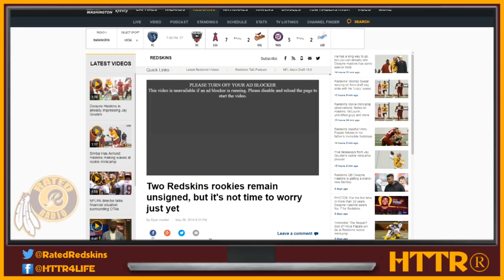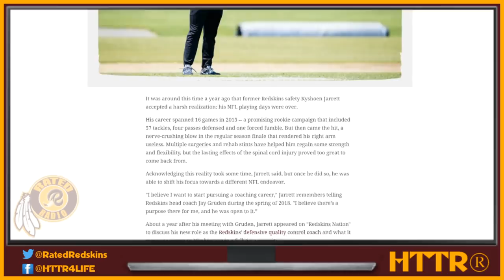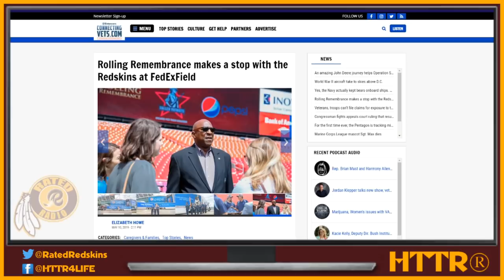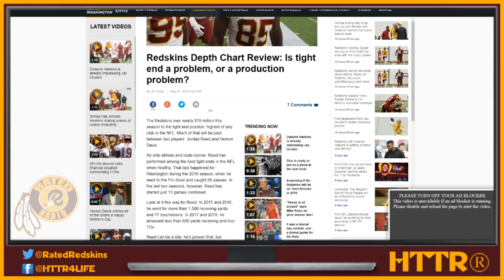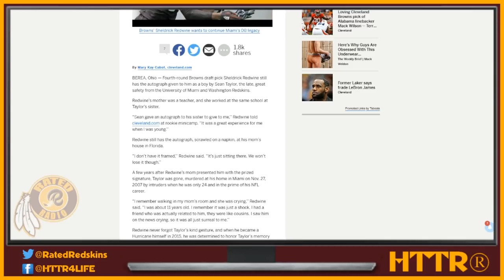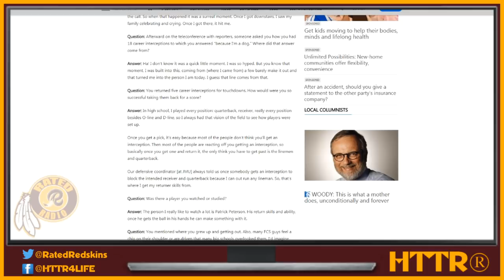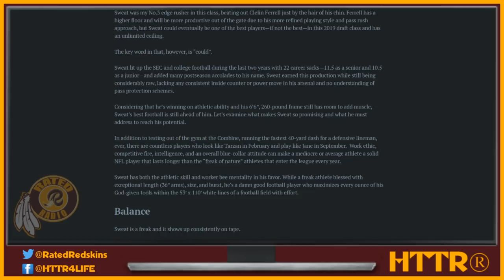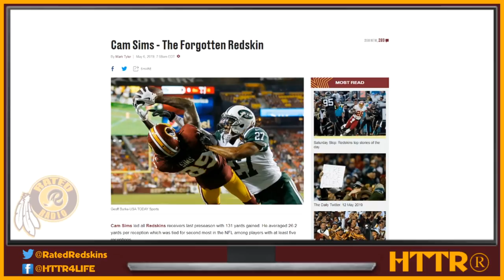Redskins Weekly Ep. 2 | Redskins Examining Injury Issues; Kyshoen Jarrett, Rookie Camp and More!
Just taking a look at some Washington Redskins articles from across the internet over the last week and of course, giving opinions...